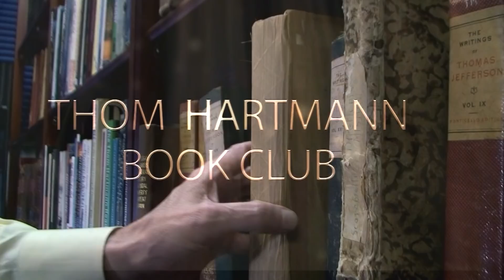An Uncivil War, Taking Back Our Democracy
Thom reads an extract from 'An Uncivil War' by author Greg Sargent.

Greg Sargent sounds an urgent alarm about the deeper roots of our democratic backsliding—and how we can begin to turn things around between now and 2020.

The full title is 'An Uncivil War - Taking Back Our Democracy in an Age of Trumpian Disinformation and Thunderdome Politics '

📕 The Book